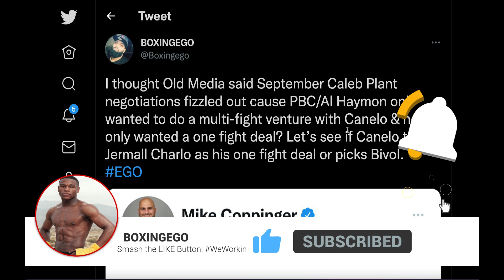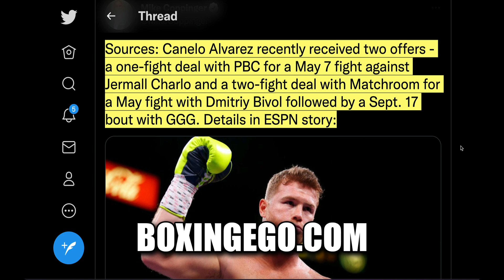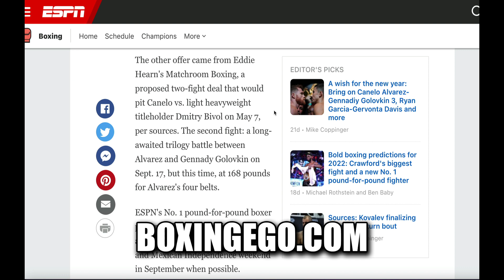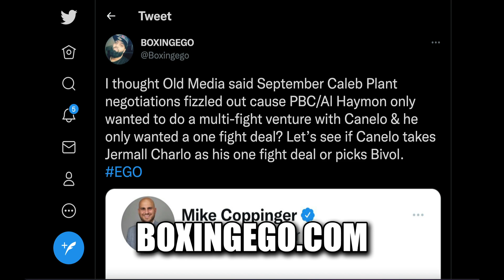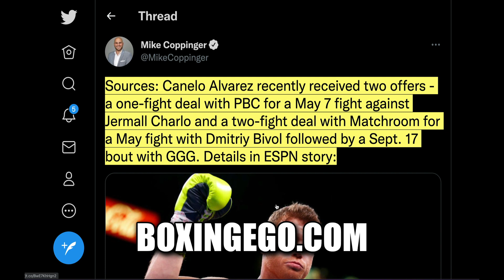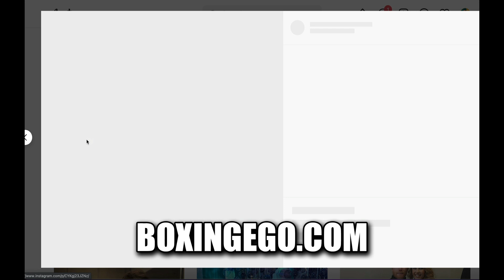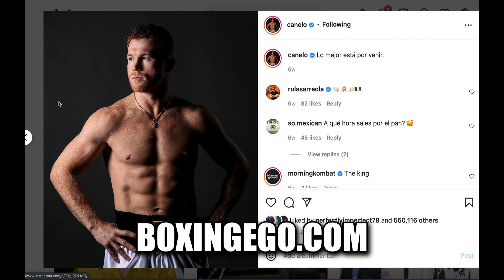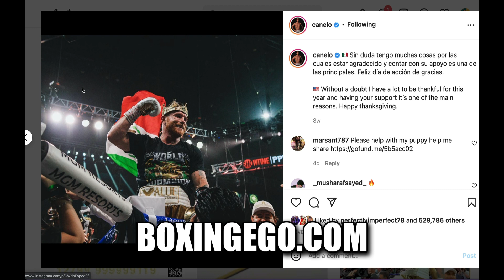BREAKING NEWS! Canelo Alvarez vs. Jermall Charlo or Bivol, Nelo 2 OFFERS, PBC vs. Rematchroom Opt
🏷: caneloalvarez caneloalvarezvsjermallcharlo jermallcharlo BoxingegoBoxingNews Boxingego Canelo Alvarez BOXINGEGO NEWEST VIDEO.

Things I'm interested in: Boxing, Boxing (sport), Athletes, Boxers, Fighter, Floyd Mayweather, Manny Pacquiao, "Iron" Mike Tyson, Muhammad Ali, Canelo Alvarez, Roberto Duran, Sugar Ray Leonard, Lennox Lewis, Roy Jones Jr., Deontay Wilder, Vinny Pazienza, Julio Cesar Chavez, Sugar Ray Robinsons, Jack Johnson, Joe Louis, HBO Boxing, boxing talk, fight talk, Premier Boxing Champions, PBC, Al Haymon, Boxing Legends, Boxing Star, Errol Spence Jr., Terence Crawford, Gervonta "Tank" Davis, The Best Boxer in the World, The Fight Game, Max on Boxing, Joe Rogan, Joe Budden, Spotify, Patreon, Boxing's biggest fights, Boxing's Biggest Upsets, Full Fight, Full Fights, Kimbo Slice, UFC, Conor McGregor, Bob Arum, Devin Haney, Jake Paul, Logan Paul, Hotboxin' with Mike Tyson Clips, hotboxin clips, YouTube, YouTube Boxing, Twitch, Instagram, FaceBook, SnapChat, TikTok, Elon Musk, BitCoin, GOOGLE, Nipsey Hussle, Warren Buffet, Motivation, Arnold Schwarzenegger, Reactions, Reaction, EGO Reactions, World News, Boxing News, World Peace, U.S.A.